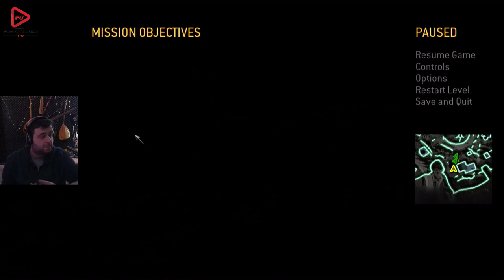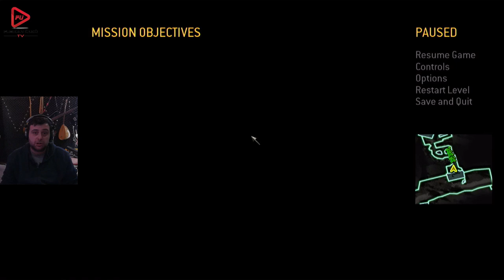GÖREV BAŞARILI (CALL OF DUTY 4 MODERN WARFARE) BÖLÜM 6